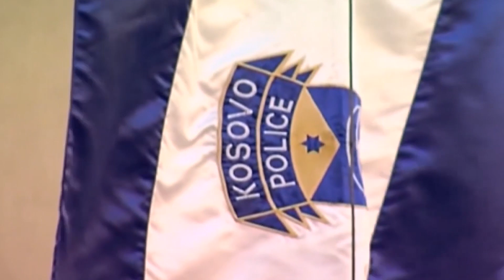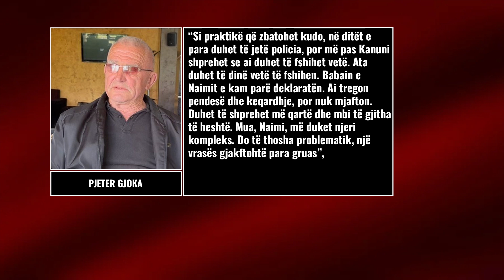Një hakmarrje e mundshme, pajtuesi i gjaqeve shpjegon pse kjo ekziston si e drejtë